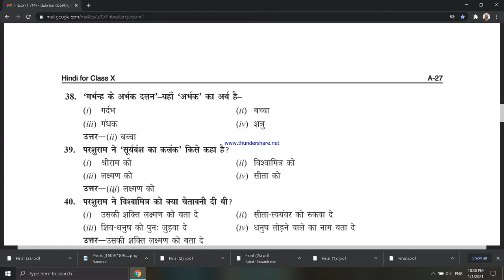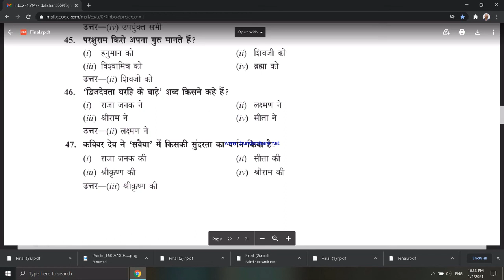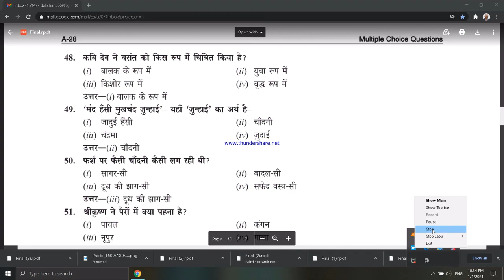Surdass ke pad | Ram Laxman Parshuram samvad MCQ |CBSE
प्यारे बच्चो इस विडियो लैक्चर मे आप कक्षा X हिन्दी विषय के MCQ की प्रैक्टिस करेंगे |

Thanks